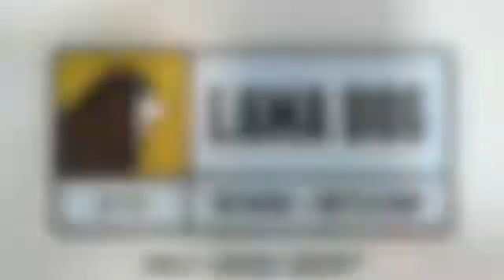Tap Room | Santa Barbara, CA - Lama Dog Tap Room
A tap room needs selection – why not Lama Dog Tap Room? For a great beer and time, come on in!

For private events such as corporate functions and anniversaries, Lama Dog Tap Room is your one stop function solution! With a variety of beers on tap and in bottle, there’s something for everyone.

About Lama Dog Tap Room:
Love beer? Lama Dog Tap Room loves craft brews, too! With over twenty revolving brews on tap at all times, we bring the flavors of the world to your glass. Locally sourced, we believe in supporting our community and building relationships so as to bring you the best beers from all over. Enjoy a glass or a bottle from our shop, even bring in your pooch for a one of a kind, down to earth experience. We’re always available to provide your best beer selection.